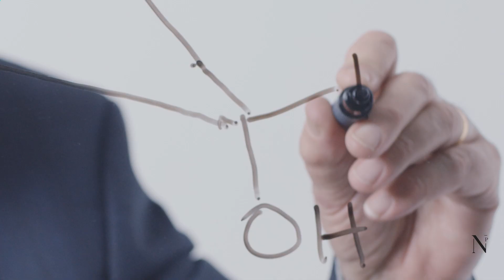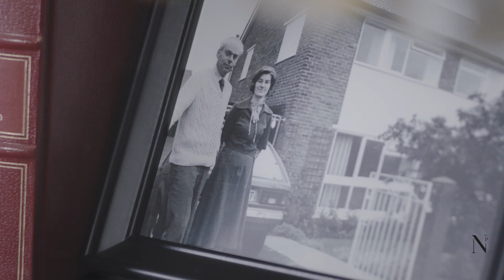Noble Panacea | Sir Fraser Stoddart | Nobel Laureate Scientist & Mentor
In his fifty-year career, Sir Fraser realized early on that mentorship and scientific collaboration facilitated by diversity and different ways of thinking paved the way to invention and innovation. We continue Sir Fraser’s legacy of mentorship in our partnership with Girl Up, a non-profit organization whose mission is to position girls to be leaders.